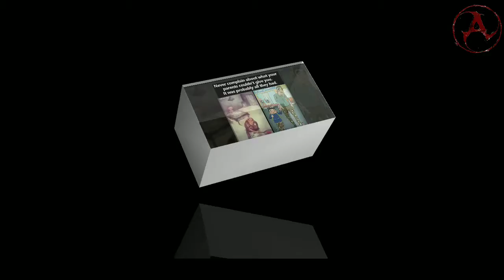Reality of Life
ATE Presentation